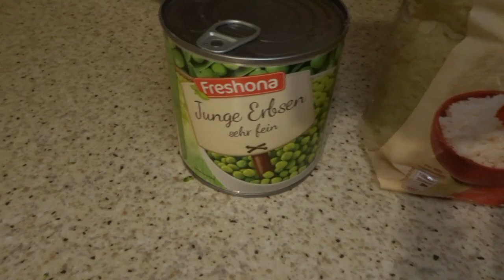Ich koche die Reis Pfanne von Ungespielt 😱🍛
In diesem Video werde ich die Reis Pfanne von Ungespielt kochen! (ob es klappt ?!)

Ich hoffe es gefällt euch, habt spaß beim Video und lass eine Bewertung da!👍
schreibt mir gerne paar Video Ideen in die Kommentare.